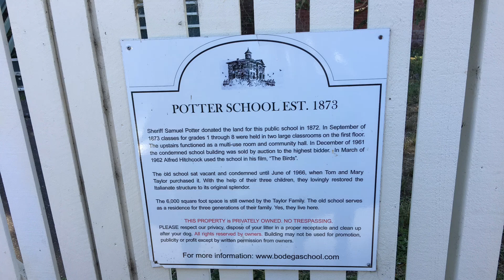The disoriented birds